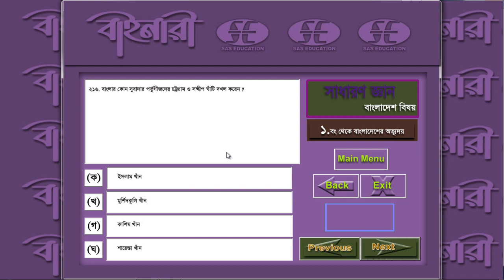Bcs Preparation General Knowledge | বাংলাদেশের অভ্যুদয় | 4th part | SAS Education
Dear Viewers, This is a General Knowledge Based YouTube Video, Where you can found Questions And Answers, Which help you to Achieve your General Knowledge skill.
Thanks.
SAS Entertainment.